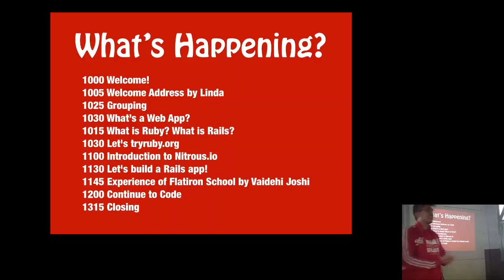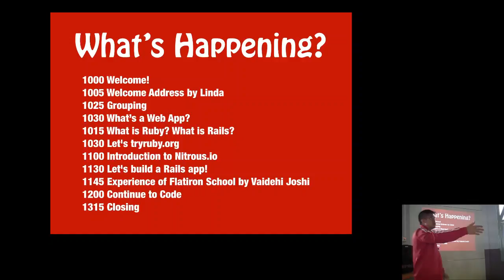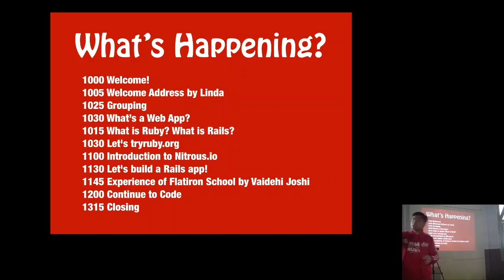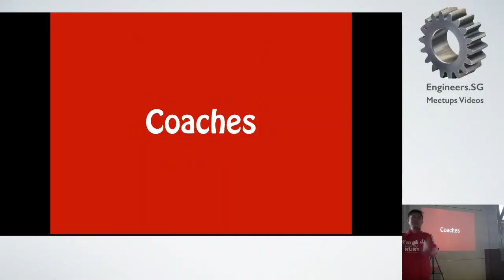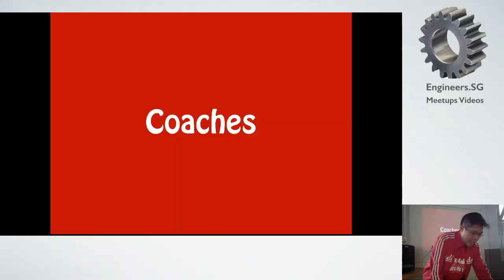Opening Address - Rails Girls Singapore (RDRC Edition) 2015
Speaker: Winston Teo